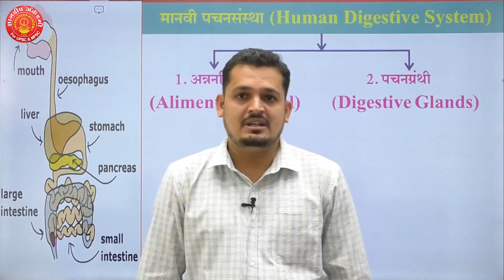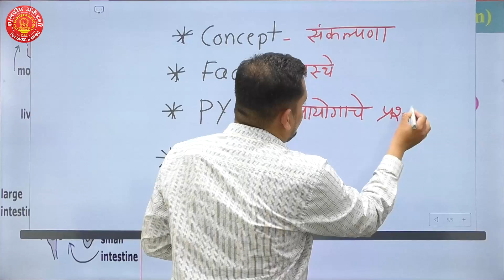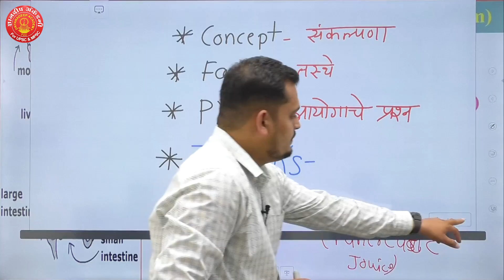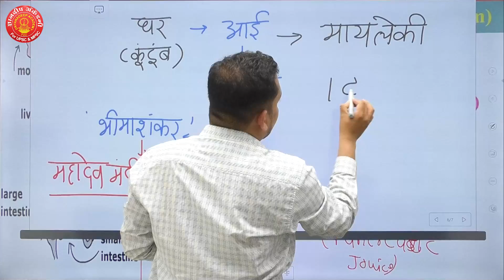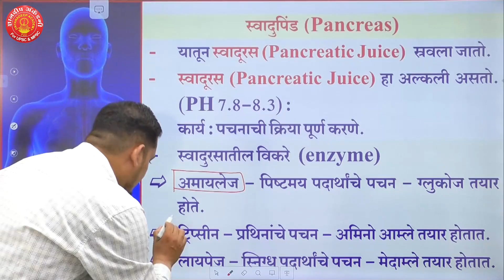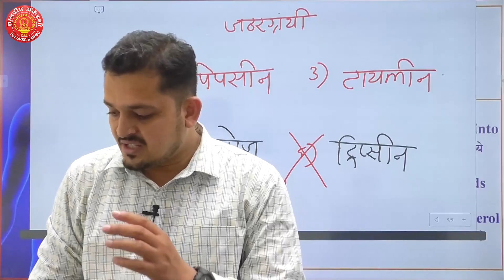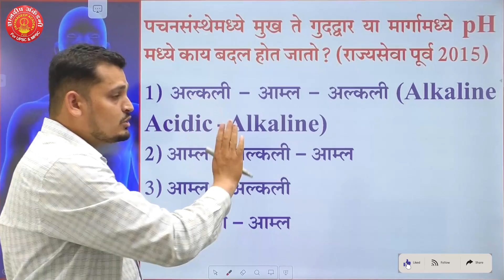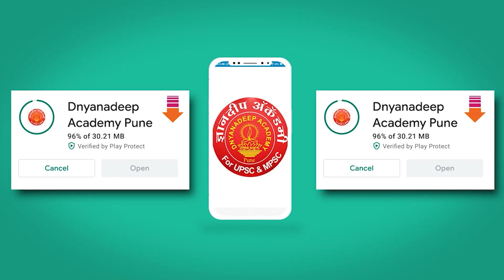MPSC UPSC Exams: Digestive system: Sure Shot Trick By Rahul Deshmukh Sir, Dnyanadeep Acdemy, Pune.